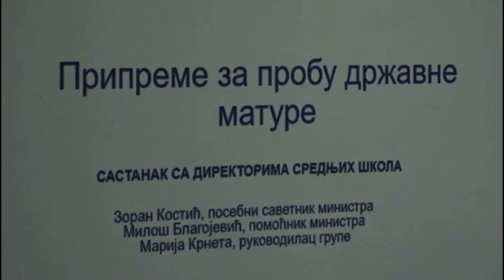Sastanak direktora povodom drzavne mature